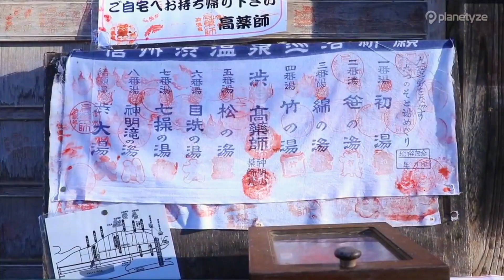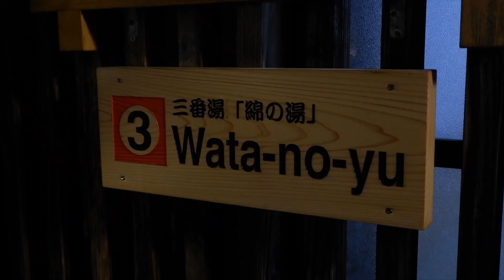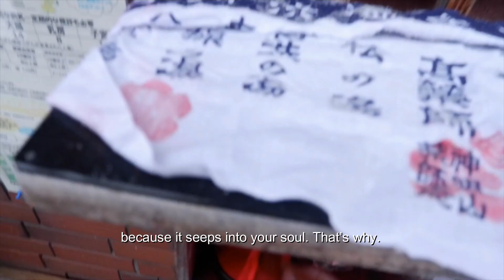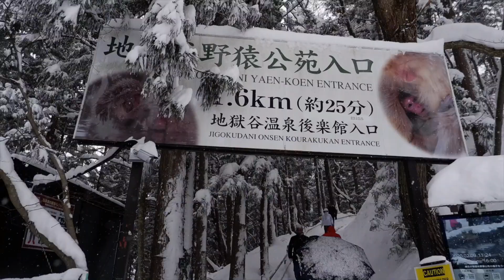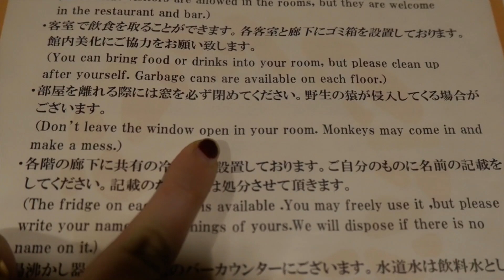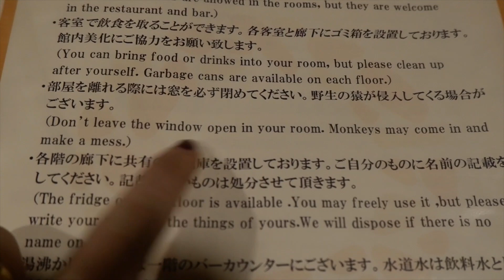Nagano Snow Monkey Park & Shibu Onsen | Little Adventures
I spent a weekend with friends In Nagano Prefecture. The small town we stayed in is famous for skiing, hot springs, and snow monkeys. During my first day in Nagano I experienced skiing for the first time in 14 years, which turned out to be one hell of an awakening. Lesson learned, the florida girl in my is not built for skiing. After a somewhat exhilarating but traumatizing experience on the mountain, I was ready to soak away my stress at the 9 local hot springs in town. Yes, you heard right- NINE! They are all located along the same street walking distance from each other. Because each hot spring is funneled from a natural spring they are extremely hot! There were some baths where simply dipping a finger proved to be too scalding.  However, with the freezing temperatures and heavy snow, the hot springs felt amazing. On my last day in Nagano we trekked up to the top of a mountain to see the famous snow monkeys. These monkey have become famous all over the world simply for being adorable and enjoying onsen. They are definitely a must see when visiting Nagano.
coming soon...

Hi, I’m Leah! I’m a twenty-something U.S.-native and adventurer trying to visit as many countries as possible. I’m a part-time traveler and a full-time English teacher in Japan on the JET Program.